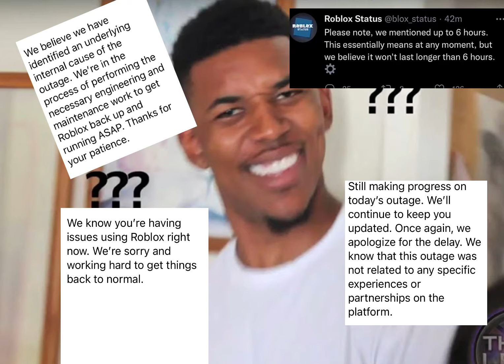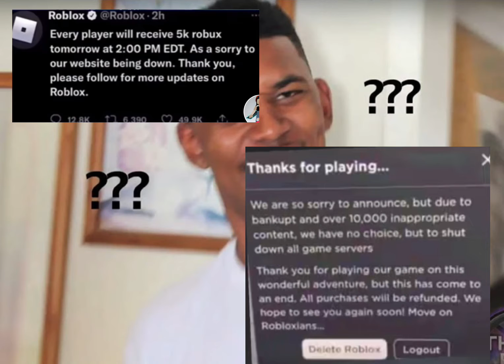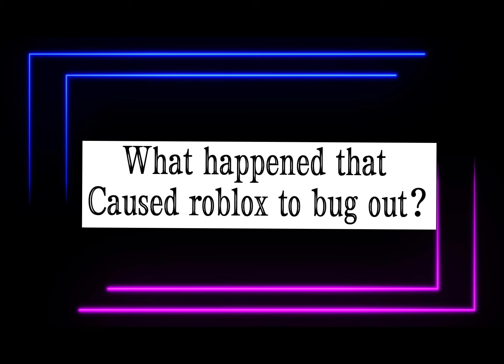Roblox bug awnsers!